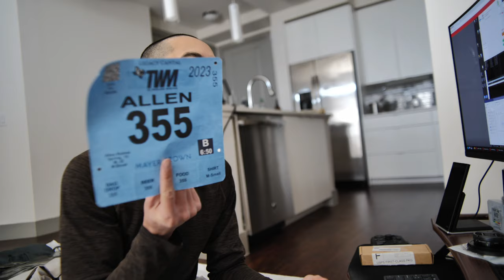2023-03-03 - day before the (barefoot) marathon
vlogging self talk - just talking to myself seems to help me feel better in life. this is that.

thoughts the day before an undecided The Woodlands Marathon. doing it barefoot was an option that's been in the back of my mind for a while.

also more self talk on being on a camera vintage lens spree.

doing the marathon barefoot was up there in one of the scariest and blackest things i've had to face. the strategy and primary focus was to be in touch with the body energy, listening to it, and taking care of it.